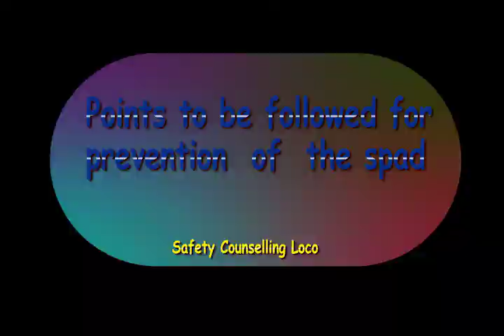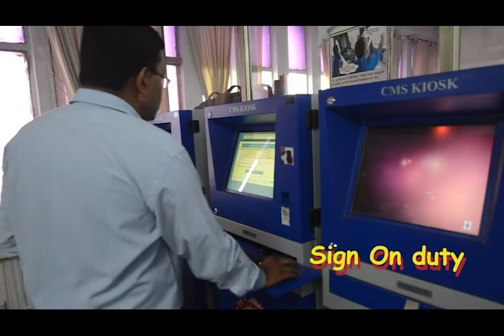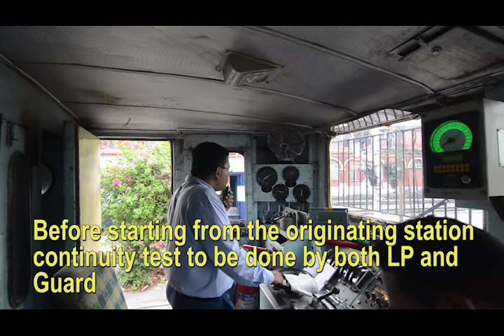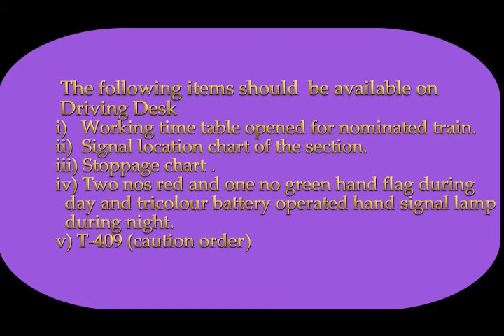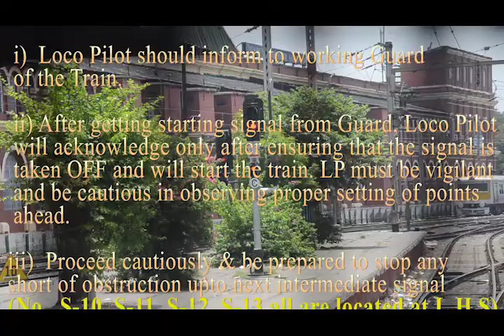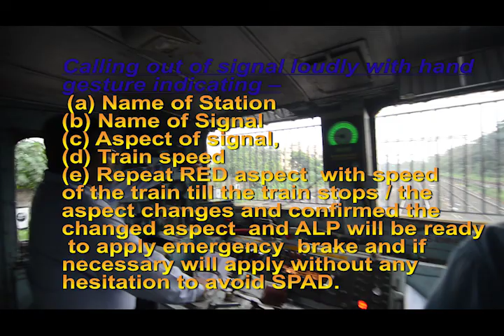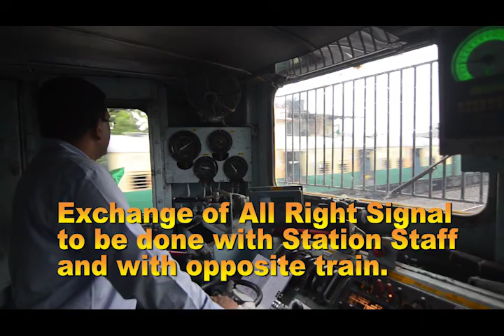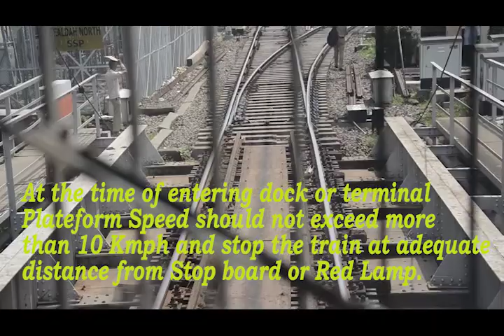Steps to be taken to avoid SPAD (Loco) created by Electric Operation , Sealdah, ER